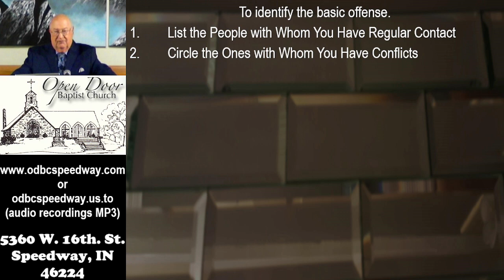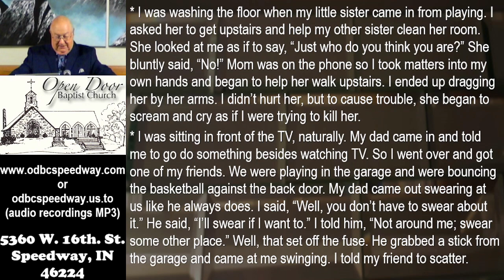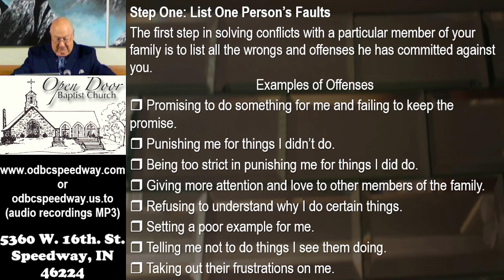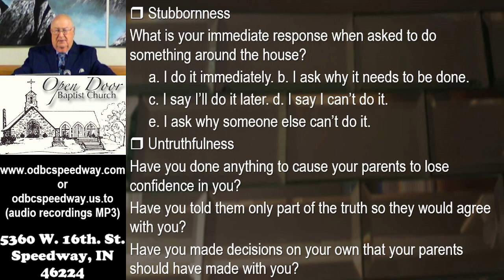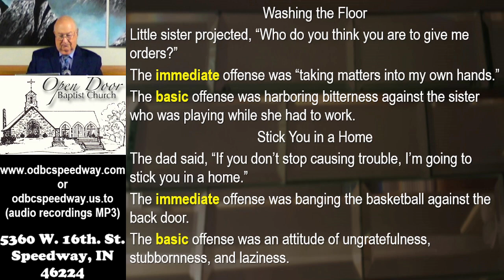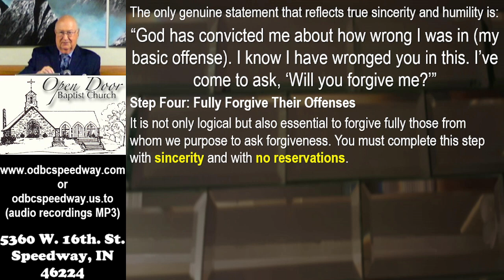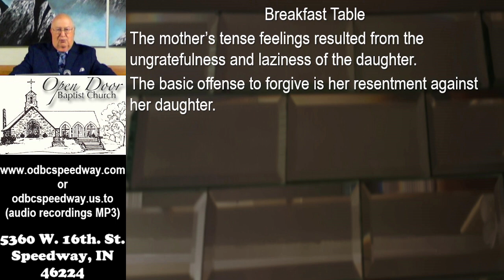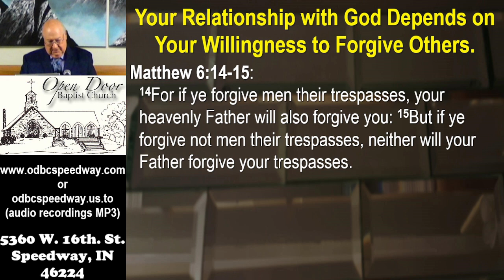Sunday PM - October 16, 2022 - Removing Bitterness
"Removing Bitterness"
Sunday PM - October 16, 2022

Service Schedule:
Sunday 9:30AM - Sunday School
Sunday 10:45AM - Morning Worship
Sunday 2:30PM - Ethiopian Amharic
Sunday 6:00PM - Evening Worship
Wednesday 7:00PM - Prayer & Bible Study

5360 W. 16th. St.